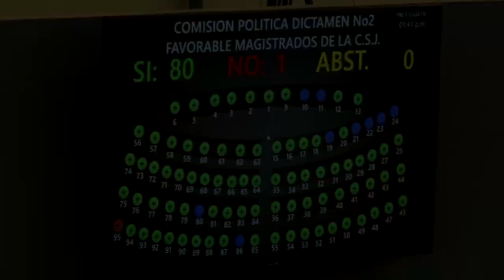Diputados eligen magistrados de CSJ tras cuatro meses de atraso en proceso